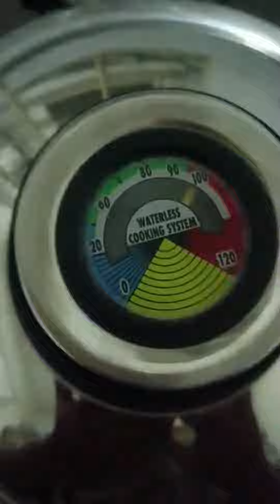Sweet Corn Snack cooked in Healux Cookware I Andhra/Telangana recipes I Healux Good Food Club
Healthy Sweet Corn Snack made in Healux Cookware  by chef Revathi from Hyderabad 12